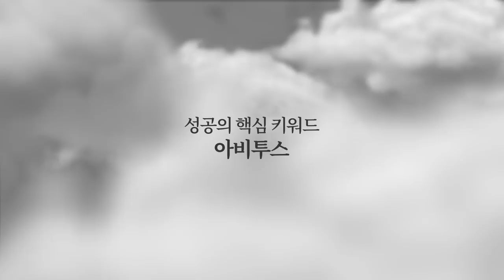나이든 사람 / 고집과 처신 [공병호TV]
Bitcoin : 3MTW849AkP2ftLeSK2teZHMmzLu7Z83s9U